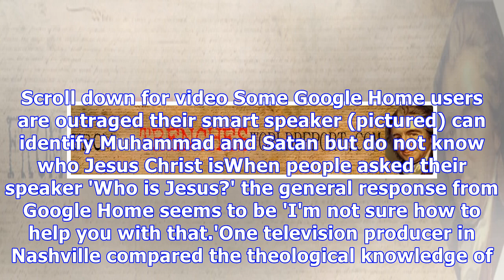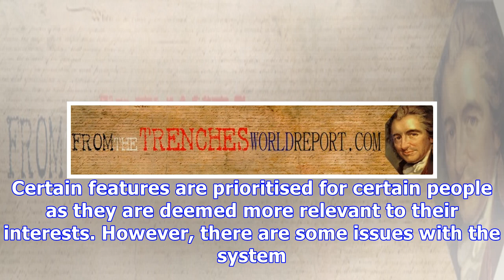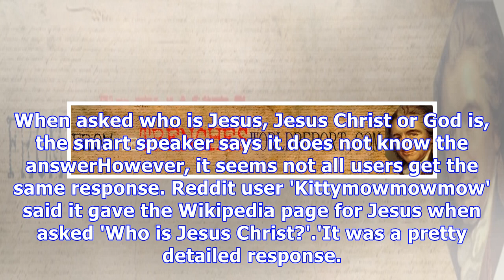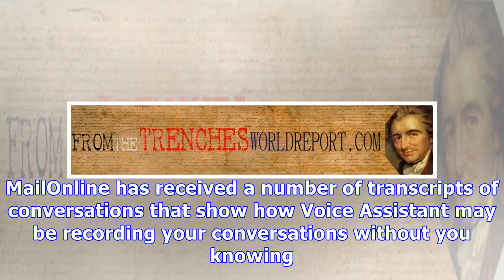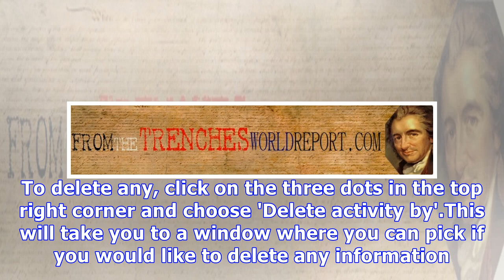Google Home does not know who Jesus Christ is, outraged users claim